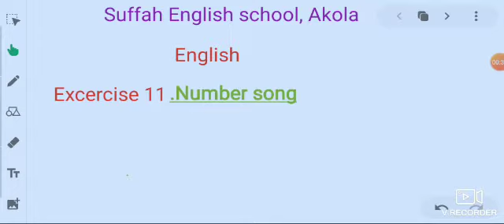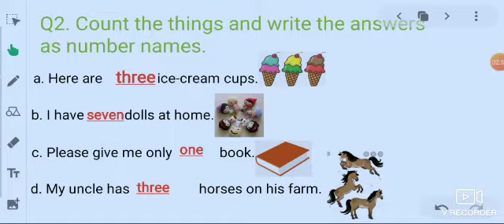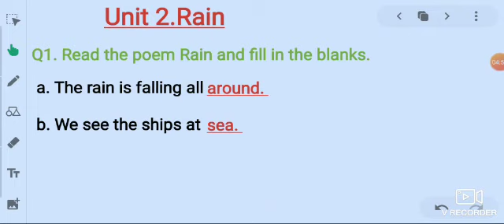SUBJECT:ENGLISH CLASS:1ST DATE:18:09:2020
SUBJECT:ENGLISH        CLASS:1ST      DATE:18:09:2020    TEACHER: RUKHSAR  MAM